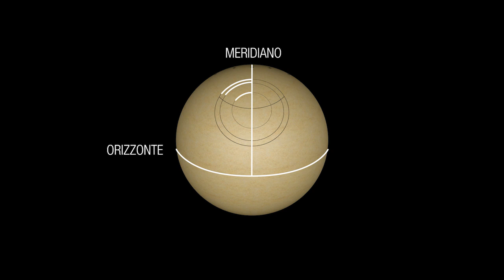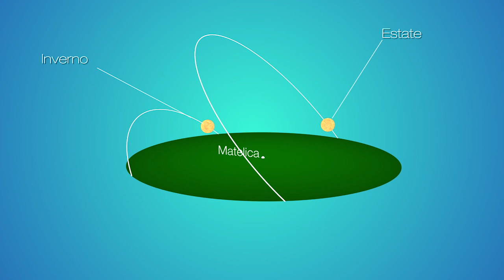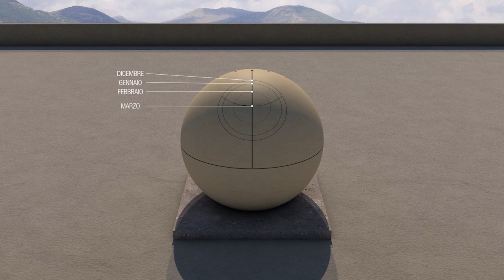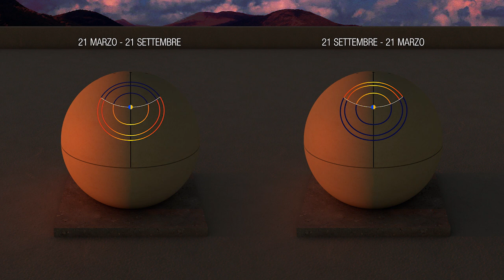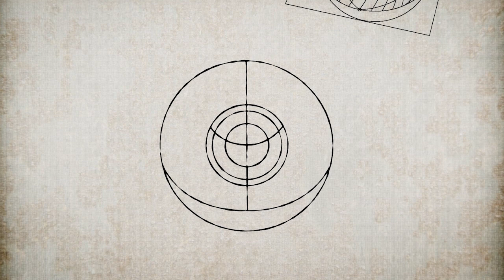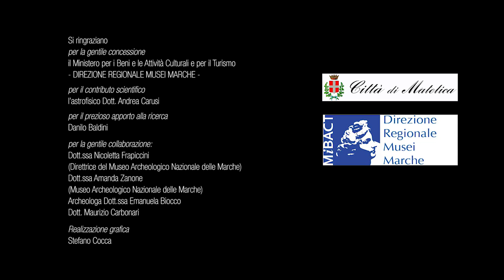Matelica Globo video ricostruzione 3D